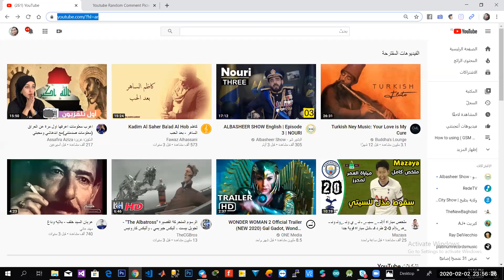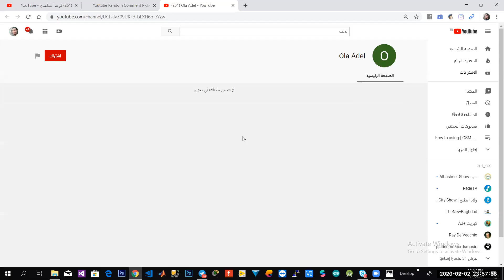كريم الساعدي // كيفية الاشتراك في قرعة الاردوينو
سوينالكم هذا الفيديو على قناتي يوضح كيفية تحميل برنامج ال ZOOM وكيفية انشاء حساب وكيف تدخل الى المحاضرة مع رابط التحميل لاجهزة الأندرويد في وصف الفيديو وانصح بتحميل النسخة الخاصة بالحاسبة لان تكون شاشة أكبر بالتالي يكون اوضح  وبالتوفيق للجميع أن شاء الله 😊🌹

كما وعدناكم سابقا وهذا تفاصيل الدورة :

💡سوف تتعرف على اساسيات برمجة المتحكمات الدقيقة من نوع AVR  على المتحكم الدقيق ATMEGA328P  .
بعد هذه الكورس سوف تحصل على الأساسيات اللازمة و تكون جاهز للتعامل بنفسك مع مختلف المشاريع الذكية التفاعلية  باستخدام الاردوينو وتقوم بتصميمها بنفسك .
🔗التعرف على مفهوم انترنت الأشياء IoT .
🔗 - التعرف على المتحكمات الدقيقة .
🔗- التعرف على اغلب اساسيات البرمجة بلغة C++ / C
🔗- التعرف على منافذ الإدخال والإخراج وكيفية ربط الحساسات المختلفة .
🔗- التعرف على كيفية أخذ القراءة من الحساسات و الاستفادة منها في تطبيق مشروع معين .
🔗- التحكم بالمحركات الكهربائية ومعرفة المشاكل التي قد تواجهك من إستخدامها مع الادورينو  وكيفية  حلها.
🔗 - التعرف على كيفية العمل مع شاشات العرض LCD   .
🔗- عمل مجموعة من المشاريع منها أنظمة الإنذار  المبكر للحماية .
👐- التطبيق  على مواقع اونلاين ولا تحتاج إلى شراء أغلب المواد الخاصة بالدورة حيث سوف يتم شرح كيفية عمل محاكاة للدوائر كما بالفيديو في هذا الرابط :

سوف تحصل في نهاية الكورس  على :
📚-مجموعة من الكتب والمصادر على شكل pdf .
🎓- شهادة مشاركة من IoT LAB  و موقعة من المحاضر .
مدة الكورس  : 5 محاضرات بواقع ساعتين .
المكان  : Online على برنامج ال Zoom  ويمكنكم تنزليه من خلال الرابط من الموقع الخاص به :

ايام المحاضرات  : سبت - أربعاء
تاريخ بدء الدورة : 2020
الوقت : من 7 إلى 9 مساءا

ملاحظات مهمة يرجى اتباعها :
1 - سجل في الاستمارة للحصول على الشهادة :
2 - حمل برنامج ال Zoom .
3 - انضم إلى قناة
 والي راح ننشر بيها روابط المحاضرات ( اذا نقطع البث خلال نصف ساعة او اي وقت ولاي سبب تكدر تدخل مرة أخرى من نفس الرابط )
4 - يرجى الالتزام بمواعيد الدورة و يفضل أن تكون حاضر قبل 15 دقيقة من بدء المحاضرة حتى لا يفوتك شيء وتكون جاهز .
5 - اذا كان عندك استفسار خلال المحاضرة ممكن تشاركه من خلال مسجات ال zoom فقط حتى لا تقاطع الشرح وراح يطلع عليها الأستاذ .
6 -  انضم إلى كروب الأردوينو
7 - لشراء المواد الخاصة بالدورة او استفسار  خاص يمكنك التواصل مع : @iotlabiq
القنوات الأخرى الخاص ب IoT LAB للفائدة :

1- قناة دليلك في مجال انترنت الأشياء IoT .

3 - قناة خاصة بالمصادر الخاص بالبحث العلمي ومشاريع انترنت الأشياء ولمختلف الأدوات البرمجية الأخرى :

وبالتوفيق للجميع أن شاء الله 😊🌹